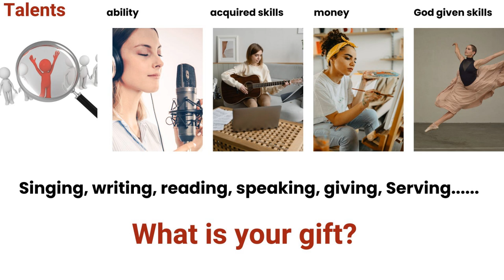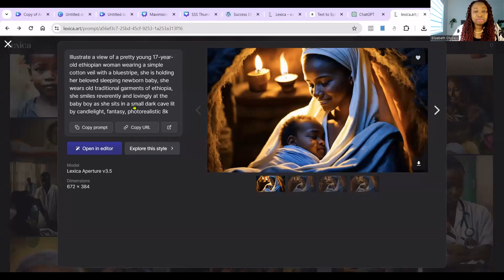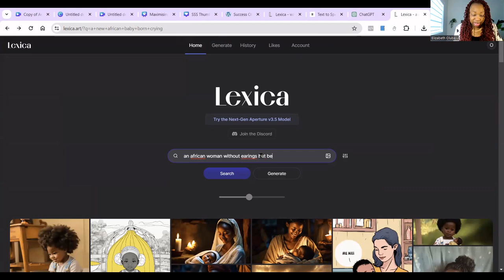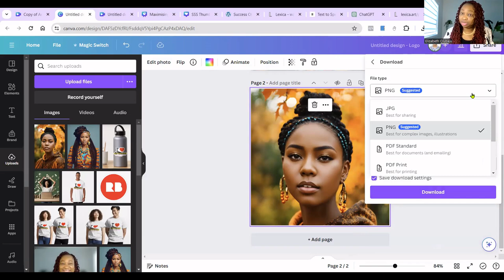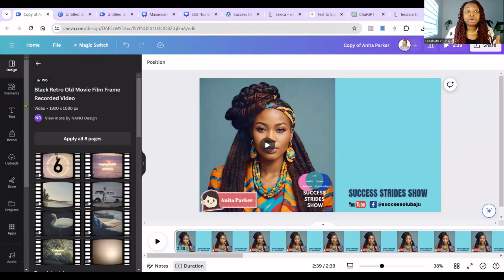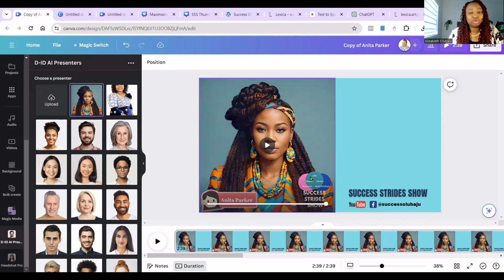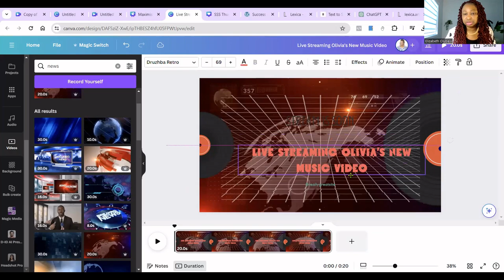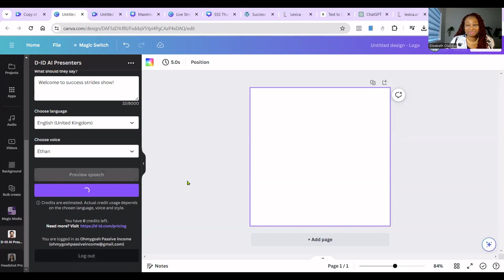How to make Talking Avatar Free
How to make free Talking avatar free

In this video, I'll show you the process of creating a viral talking AI avatar for your faceless YouTube channel. I'll break down the steps so you can effortlessly generate the AI character, animate their speech, and seamlessly integrate them into your videos. I've streamlined the process to be quick and user-friendly, allowing you to craft the AI character for yourself or anyone else. You won't want to miss out on this!

Use my link to access eleven lab free and generate free voice for your avatar

Thank you for tuning in! On this channel, we explore comprehensive success in faith, business, relationships, and health. Whether you're starting, monetizing, or growing a YouTube channel, or simply interested in leveraging AI for content creation and online income, join me on this channel.

Also, turn on your POST NOTIFICATION to stay updated with upcoming videos.

Your support is appreciated as it helps sustain an independent creator!